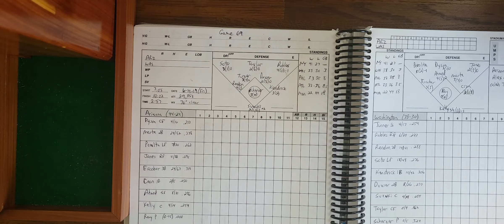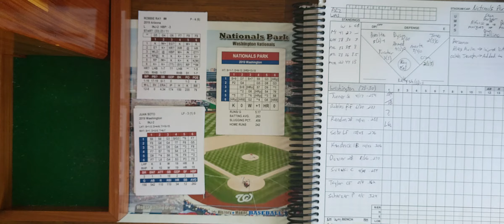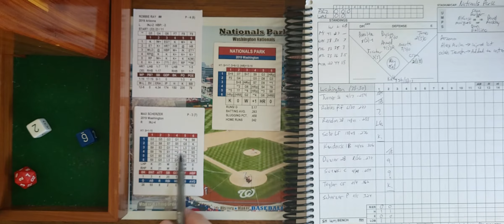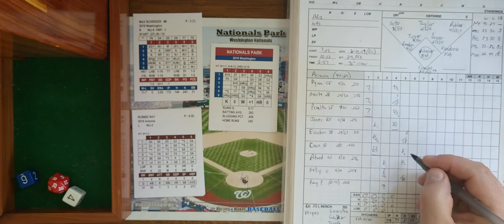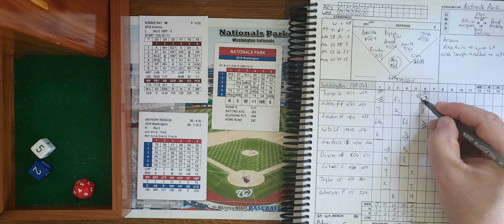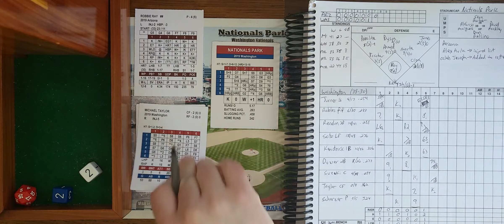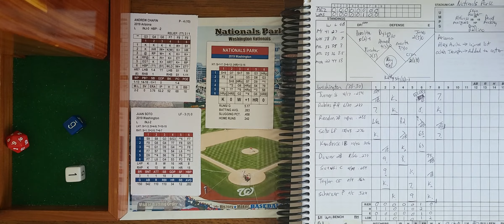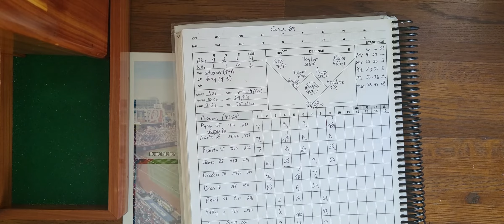Inside Pitch Washington Nationals Game # 69 vs Arizona